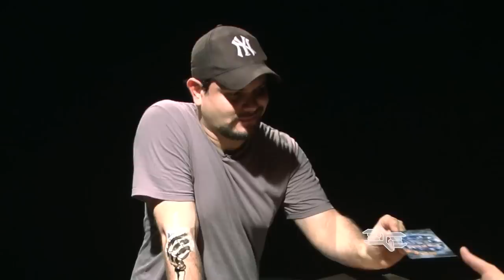Maloik #29 (07/08/2012) - Imagery / Korpiklaani / Anthares e Toxic War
No programa Maloik #29, quem desafia a morte no quadro "Heaven and Hell" é Bruno Pamplona, baterista da banda Imagery. Já a 'Tough Girl', Fernanda Lira, conversa com a banda de Folk Metal Korpiklaani.

Ricardo Batalha, em seu quadro "Campo de Batalha", recebe o baterista Evandro Júnior (Anthares, Desaster e Skinlepsy) e o baixista Fernando "Warrior" Martins (Toxic War) para um debate sobre o underground nacional.

No "Desafio de Bandas", a disputa pelos votos fica com a banda Maldita com a música "Estigma" e o Bruto, com o clipe de "Mundo Destruído".

E prepare-se para a celebração de seis meses de programa MALOIK no ar. O evento ocorre no dia 12 de agosto, a partir das 18h, no Manifesto Bar (SP). Pocket Shows com as bandas Nervosa, Trayce e Goatlove + Jam com músicos convidados e equipe Maloik!

O Maloik vai ao ar todas as terças, às 23:58 (Two Minutes to Midnight), pelo canal 14 da NET no ABC paulista e agora também na TVA canal 8 de São Paulo e no canal 22 da NET na região de Americana (Araras, Hortolândia, Limeira, Mogi Guaçu, Mogi Mirim, Rio Claro, Santa Bárbara D'Oeste e Sumaré) ou pode ser assistido pelo

Acesse para conferir como foram os últimos episódios e participar das enquetes.